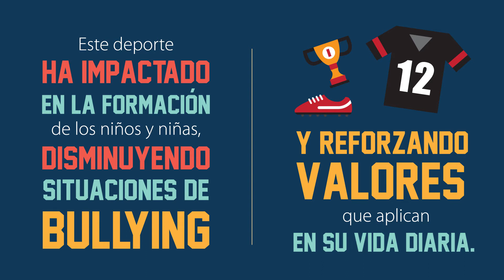Deporte y RSE: Rugby Espíritu Gigante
Rugby Espíritu Gigante es una iniciativa emprendida por ex jugadores de rugby de origen francés que viven en México y que en alianza con Fundación Gigante se dedican a promover este deporte y sus valores en comunidades desfavorecidas de México.